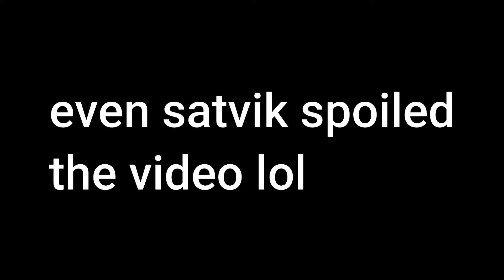FAILING IN BEDWARS WITH DEMON_OP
Me and Demon_op play bedwars in this video and we lose like thrice. It was pretty fun.